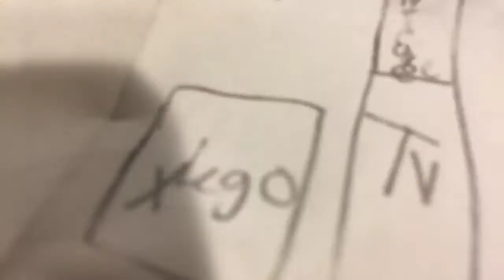The search for the amazing lego